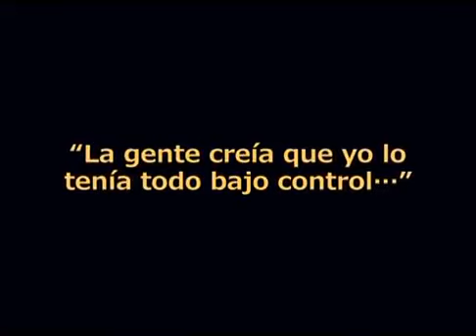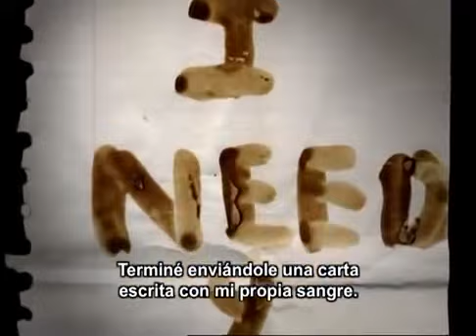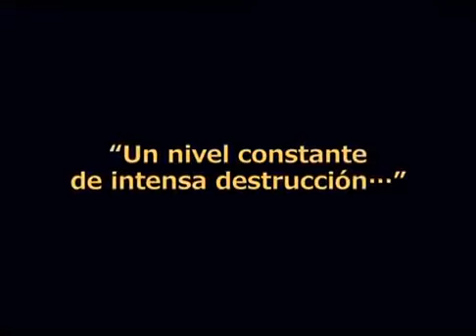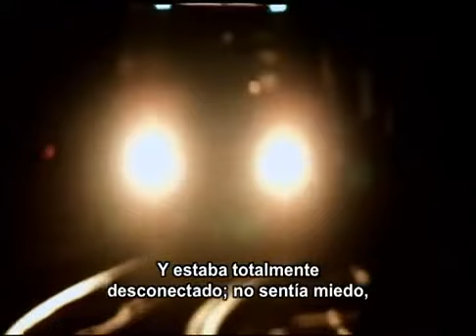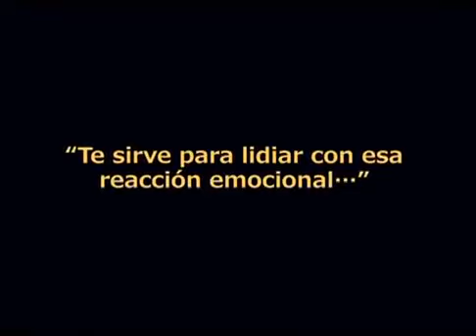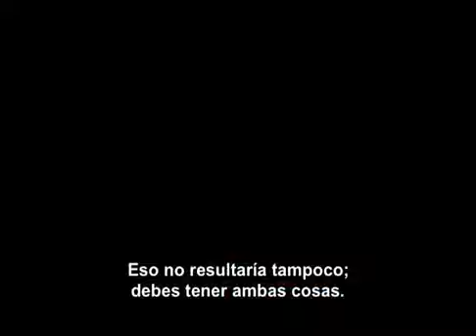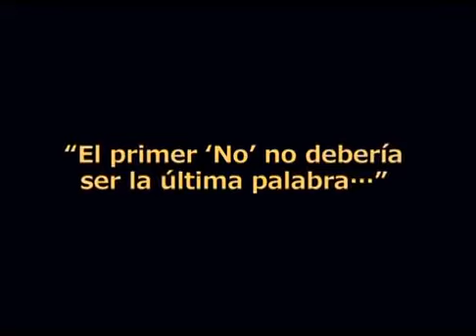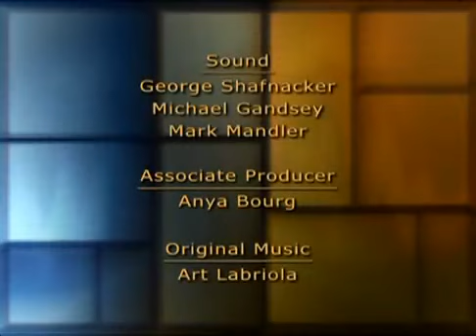Trastorno Límite de la Personalidad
El trastorno límite de la personalidad es una enfermedad mental que afecta gravemente la capacidad de una persona para controlar sus emociones. Esta pérdida de control emocional puede aumentar la impulsividad, afectar cómo se siente una persona sobre sí misma y repercutir negativamente en sus relaciones con los demás.

Estamos contigo para Remodelar tu vida ¡si quieres!.